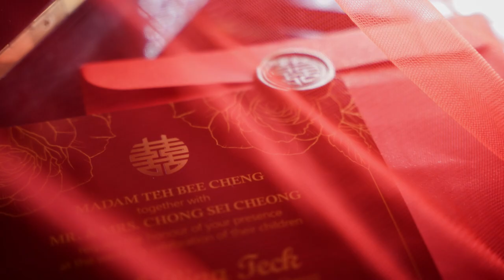Ping Teck & Chia Wen Actual Day Photo 8th July 2023 Morning